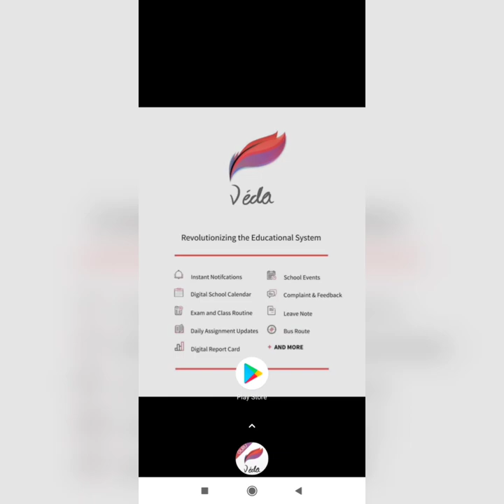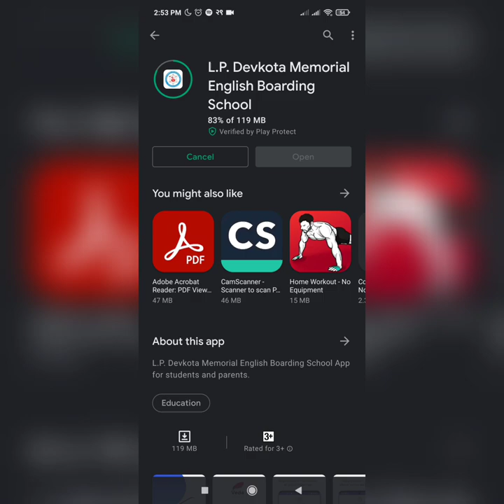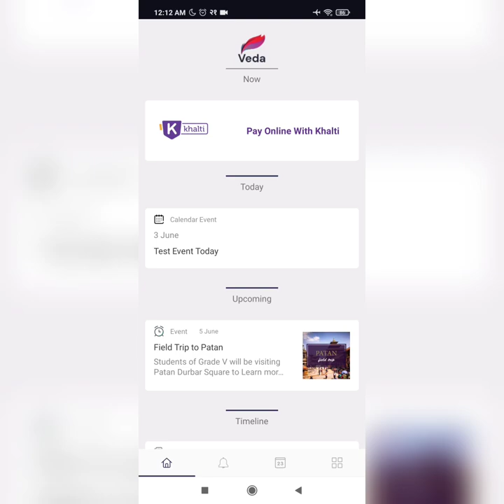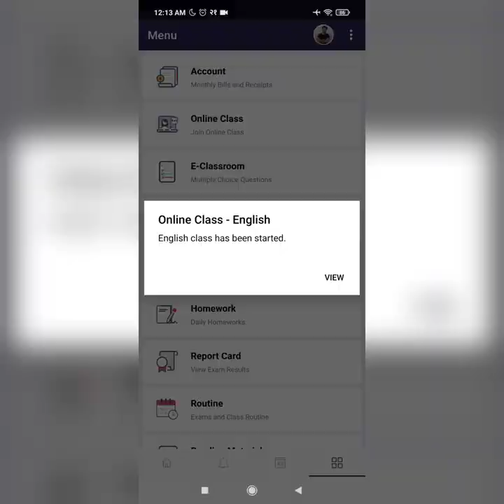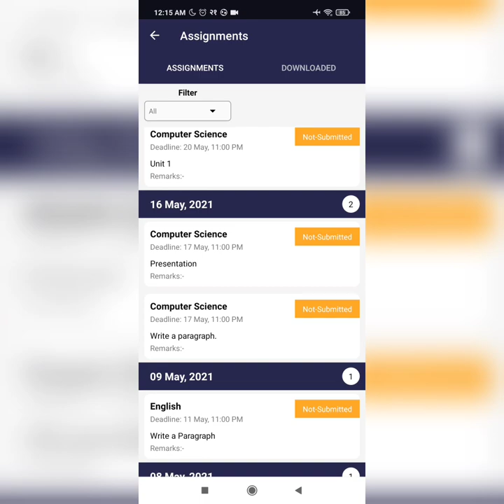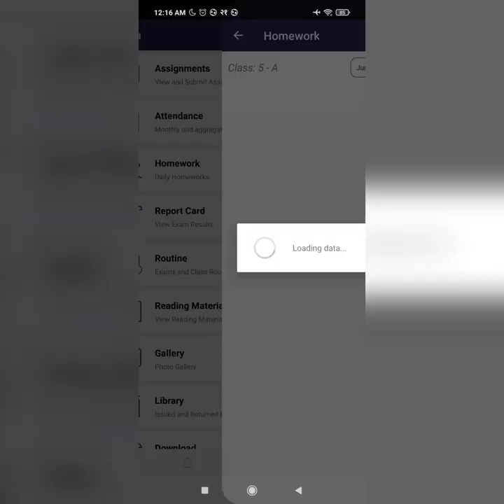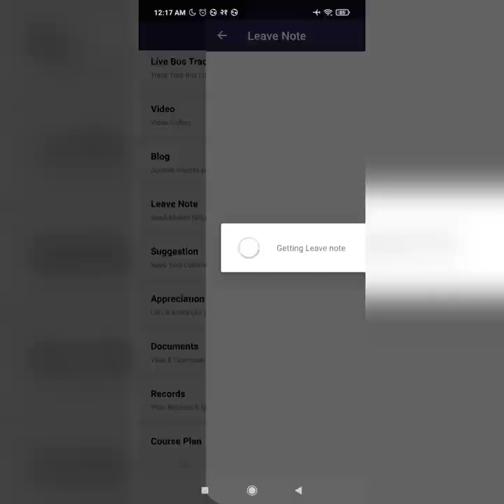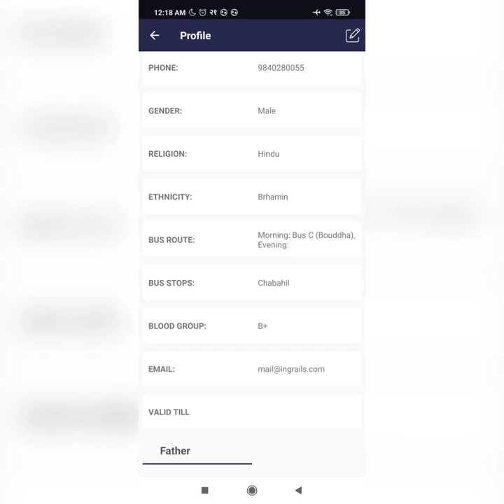L.P. Devkota Memorial English Boarding School-App Tutorial